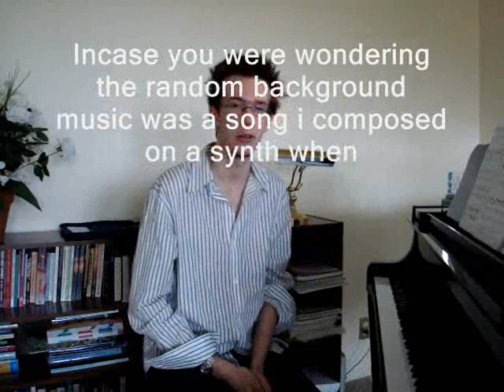How to Play Piano: Lesson #24 The battle of the boards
In this lesson i talk about the differences between a synth(keyboard), Digital Piano, and an Acoustic piano. I discuss what you might be best off buying etc.